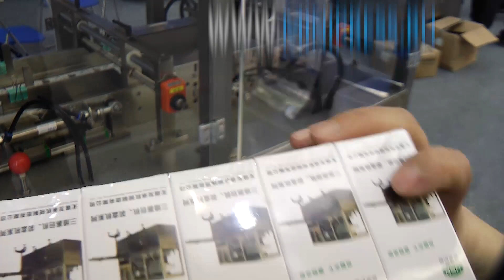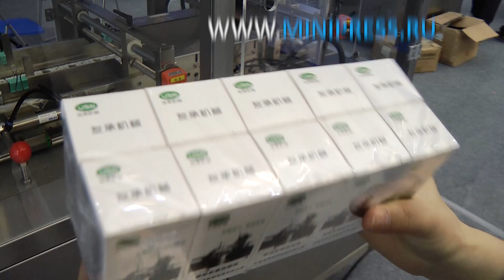Советы технолога при прессовании Minipress.ru